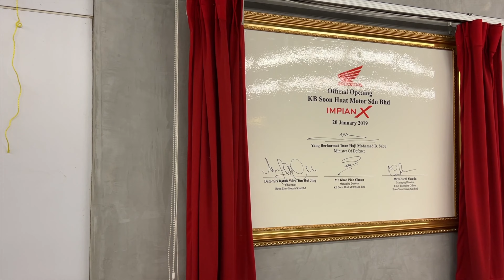Antara ADV 150 & NMAX 155.. Aku pilih dia sebab..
Rata-rata peminat scooter bercc rendah pasti dalam dilemma diantara kedua-dua jenis motosikal ini.. Tidak terkecuali saya juga dalam situasi yang sama..

Namun aspek utama didalam kepuasan pemilihan motosikal kali ini adalah disebabkan oleh kehendak isteri.. Jika anda ingin tahu motosikal apa yang menjadi pilihan hati isteri, tengok video ini sampai habis..